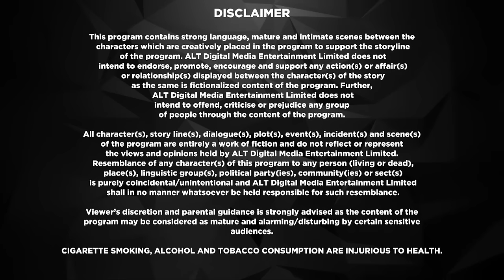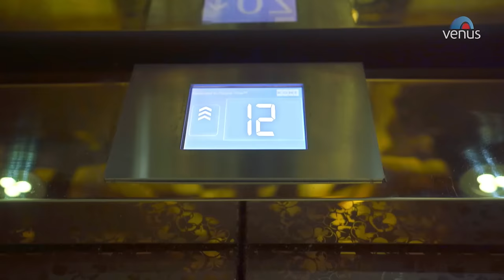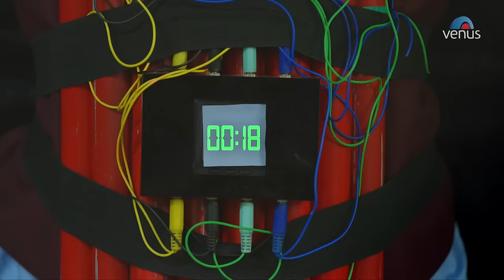Boss | Hindi Full Movie | Karan Singh Grover, Sagarika Ghatge, Gaurav Gera | Hindi Movie 2023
Film - BOSS ...Baap Of Special Services
Starcast - Karan Singh Grover, Sagarika Ghatge, Gaurav Gera, Anveshi Jain, Ayaz Khab
Director - Ankush Bhatt

An undercover detective joins Shimla's Task Force under strange circumstances. His ways are peculiar. His style is unconventional. But results are effective in solving crimes, which make him the BAAP of Special Services. Binge On.

Also You Can:
'LIKE' us on Facebook: